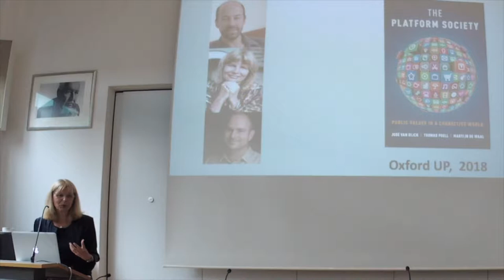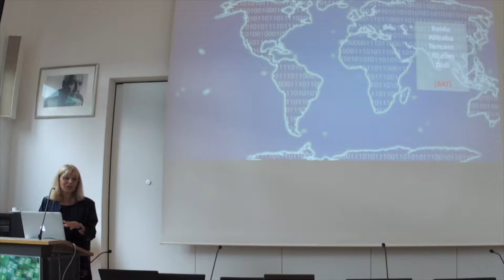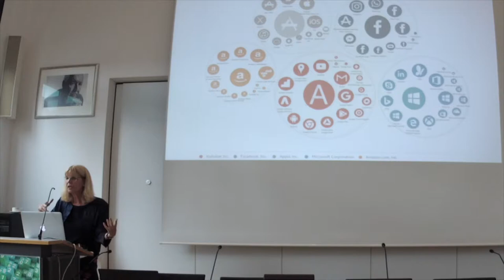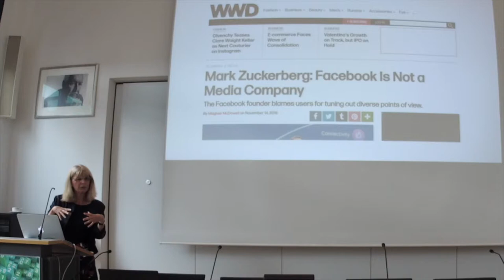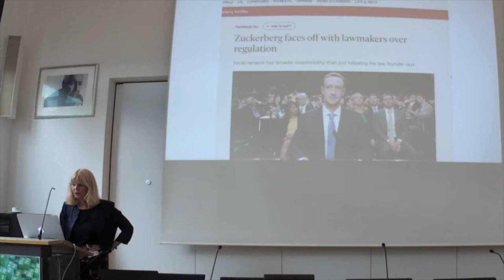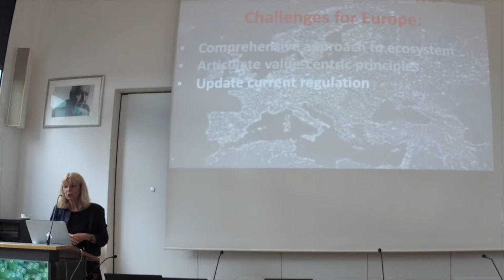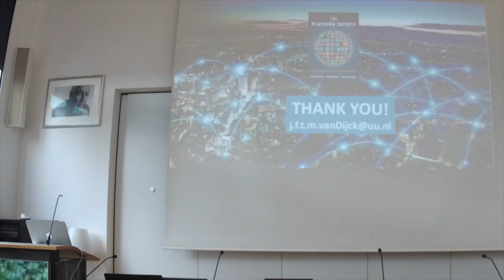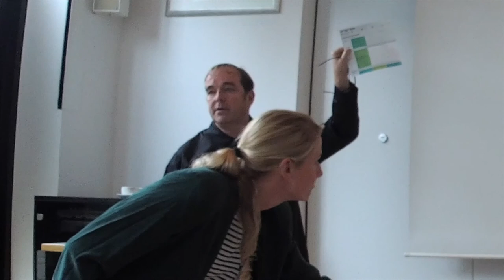José van Dijck: The platformization of news: public values in an online world (SciCAR19)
Online digital platforms, which are overwhelmingly American-based and operated, have penetrated every sector of American and Western-European societies, disrupting markets and labor relations, circumventing institutions, and transforming social and civic practices. This lecture concentrates on the position of European (private and public) interests vis-à-vis the interests of an American online ecosystem, driven by a handful of high-tech corporations (Google, Apple, Facebook, Amazon, Microsoft) that have become global data mining companies. The emerging ‘platform society’ raises important questions such as: Who is or should be responsible and accountable for anchoring public values such as accuracy, fairness and democratic control in a platform society?
The second part of the lecture will zoom in on the thorny issue of fake news and disinformation. Various societal actors from market, government, and civil society are trying to find new strategies to combat fake news and set shared standards for accuracy. What is the role of institutions and citizens in the fight over information control? And, particularly in the European context, how can governments be proactive in negotiating public values on behalf of citizens and consumers?